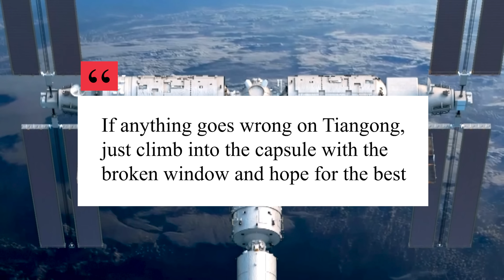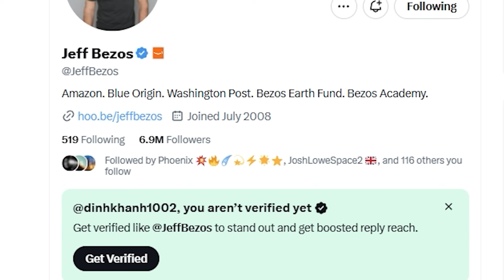What China just did to Rescue Stuck Astronauts on Tiangong Space Station Shocked NASA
After heavy criticism from Western media for leaving the three Tiangong astronauts without a backup escape vehicle, China has finally come up with a bold and risky rescue plan. Even more striking, they acted so fast that Nasa was practically left in shock, especially compared to how the Starliner issue was handled earlier this year.
So, what exactly is China’s plan? And how does it stack up against Nasa’s approach?
China just made a move that looks downright reckless. It’s as if they didn’t think through the obvious consequence: the moment they rushed to bring the three Tiangong astronauts safely back home… The next three astronauts ended up stranded.
And the issue isn’t that the China Manned Space Agency used the incoming crew’s spacecraft to bring the previous crew back. The real problem is what they left behind: the Shenzhou-21 crew is now sitting on the station without a lifeboat.
The only vehicle they have is Shenzhou-20, and that capsule just had its window cracked by orbital debris. It’s no longer considered safe for re-entry. China is still trying to figure out what to do with it, yet somehow they’re keeping a full crew onboard with a damaged spacecraft as their only way out. It’s basically saying: “If anything goes wrong on Tiangong, just climb into the capsule with the broken window and hope for the best.”
Unsurprisingly, this has drawn heavy criticism from other spacefaring nations, who argue that China isn’t taking the health, or even the lives, of its astronauts seriously enough.
So, in an effort to rebuild their standing in the eyes of the international community, China quickly introduced a fix for the problem.
And what is that fix? Well, China is now getting ready to launch another uncrewed Shenzhou spacecraft to Tiangong. Its job is simple: give the Shenzhou-21 astronauts a proper lifeboat. On top of that, it’ll bring along some supplies for science work, new tech equipment, and even a bit of food, like chicken wings, so the crew can keep their little celebrations going up there with the brand new space microwave.